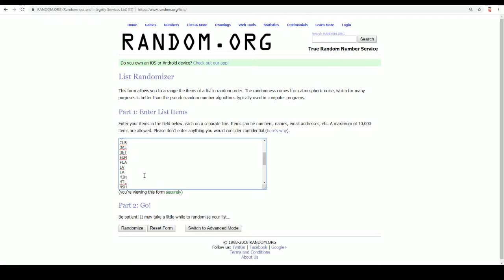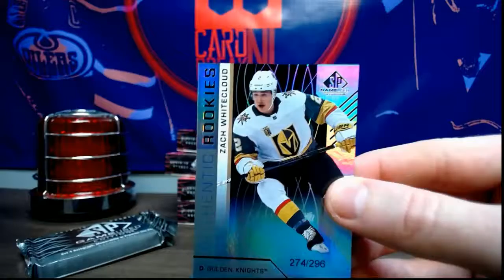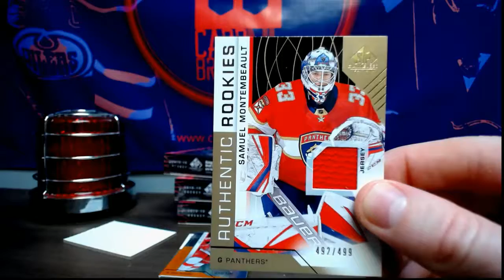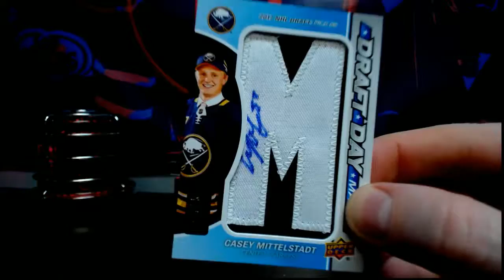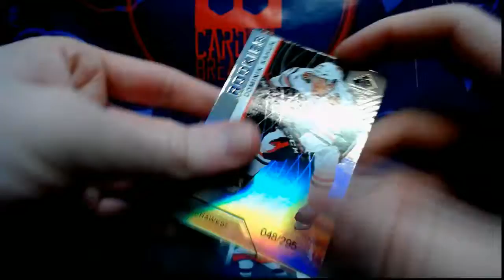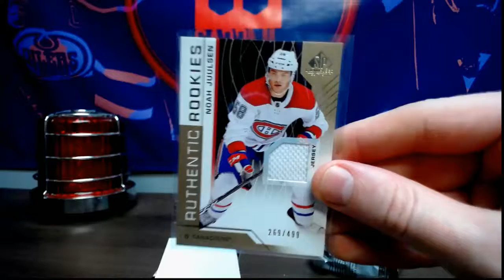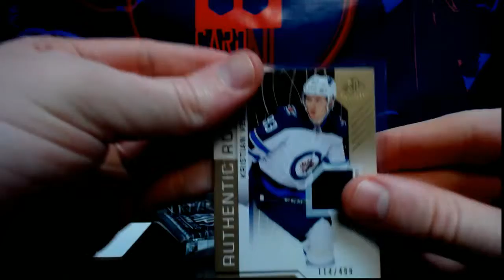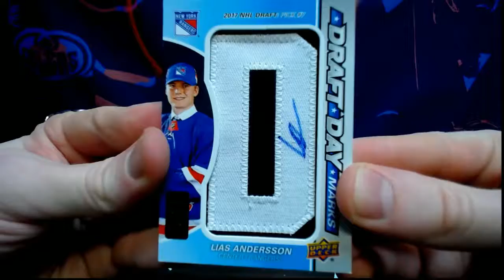18/19 Upper Deck SP Game Used Release Day Break #1049